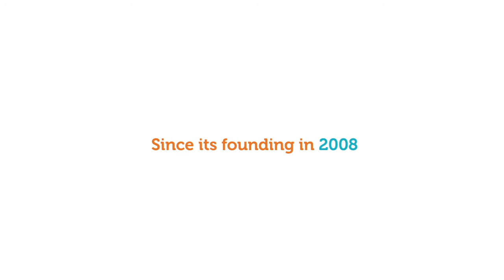The Energy Innovation Centre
An overview video of the Energy Innovation Centre to help to understand the work they do for the energy networks and innovation community.